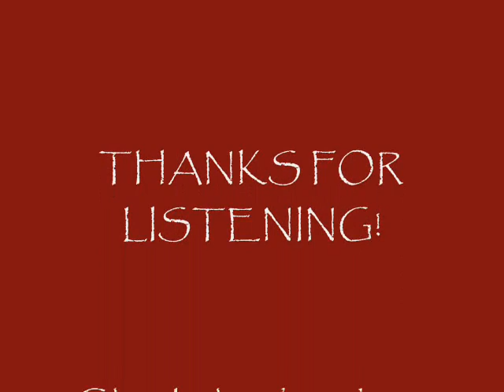Let the Games Begin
Take a listen to this cool band